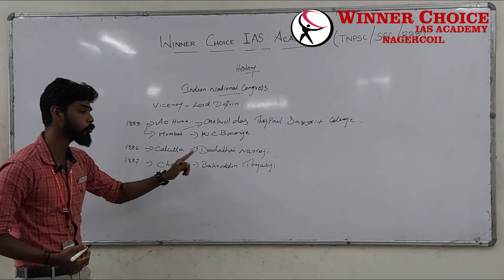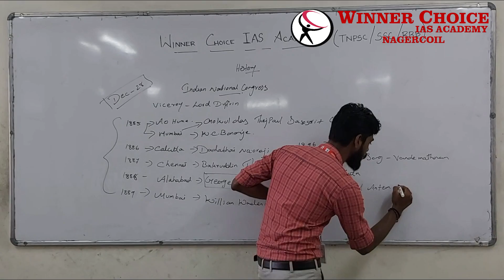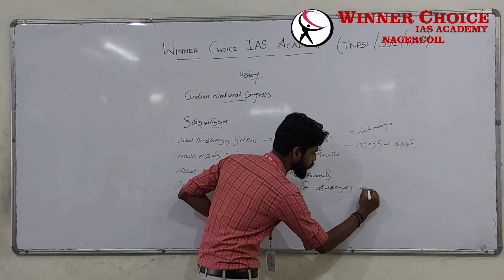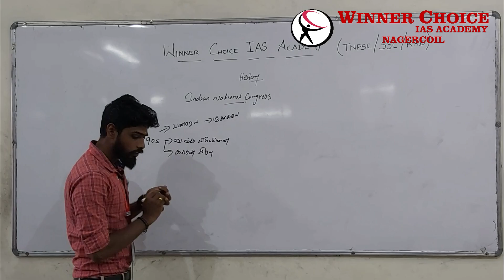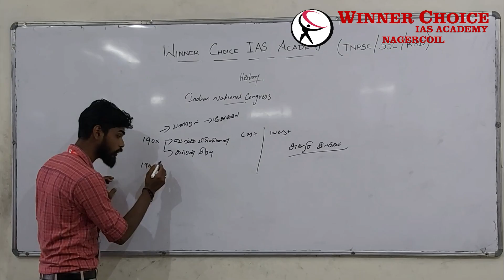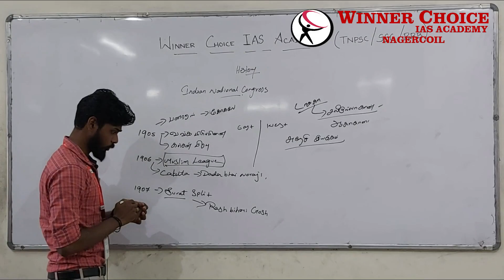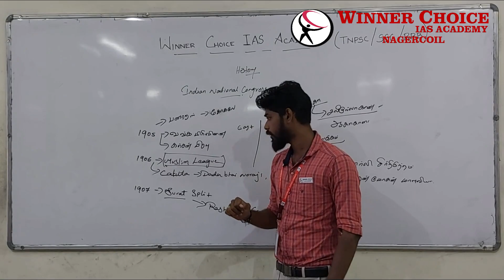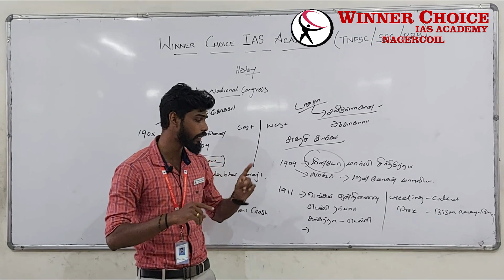MODERN INDIA | INDIAN NATIONAL MOVEMENT |INDIAN NATIONAL CONGRESS | INDIAN HISTORY | Part -2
இந்திய தேசிய இயக்கம் |  INDIAN NATIONAL MOVEMENT | HISTORY | MODERN INDIA | INDIAN HISTORY | Part -2 (தமிழில்) | For TNPSC, RRB, SSC

இப்போது அட்மிஷன் நடைபெறுகிறது

உதவியாளர் பணியிடங்கள் கன்னியாகுமரி மாவட்ட மத்திய கூட்டுறவு வங்கி மற்றும் பல்வகை கூட்டுறவு சங்கங்கள்

விண்ணப்பிக்க வேண்டிய கடைசி நாள்: 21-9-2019
 தேர்வு நடைபெறும் நாட்கள்: 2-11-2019 மற்றும் 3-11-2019 வகுப்புகள் துவங்கும் நாள் : 9-9-2019
வகுப்புகள் நடைபெறும் இடம் : Winner Choice IAS Academy, Near IOB, Chettikulam Junction, Nagercoil.